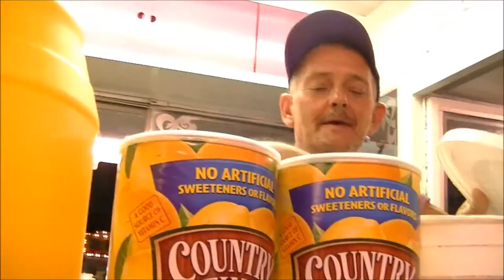Same Time, Same Place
Crazy how four years apart has brought us closer! So glad our personalities ended up clashing again, and can't wait to be Hokies together!!